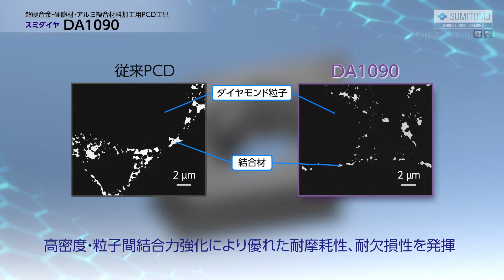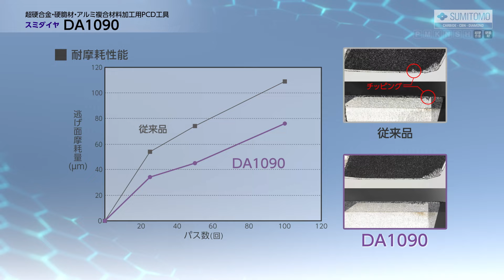超硬合金・硬脆材・アルミ複合材料加工用PCD工具 スミダイヤ DA1090